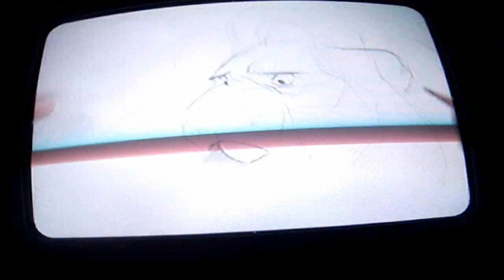The Lion King "Work In Progress" Tralier in HD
Taken from the VHS of Aladdin.  This is for lionkingrulez